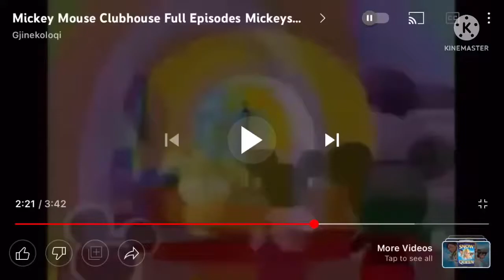Side come on goofy